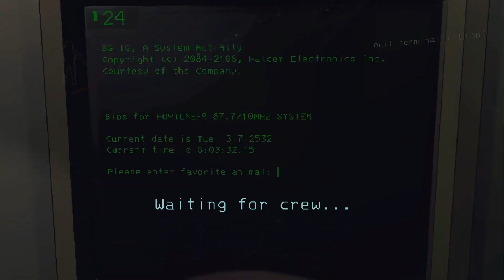Lethal Company but with Mods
My first time playing Lethal Company with the homies. Was I a great asset?